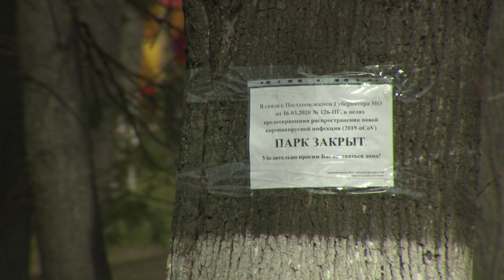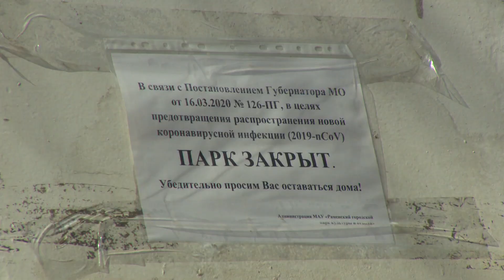Парки Подмосковья для посещения закрыты.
Парки Подмосковья для посещения закрыты. Это дополнительными меры по борьбе с распространением коронавирусной инфекции. Стоит отметить, раменчане к таким мерам относятся с пониманием.